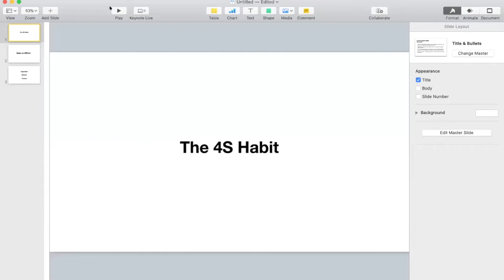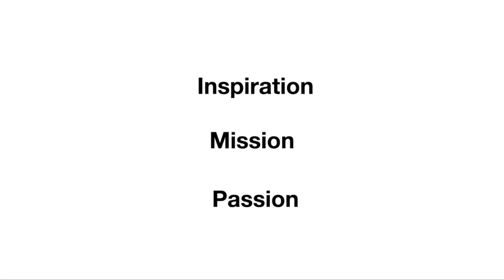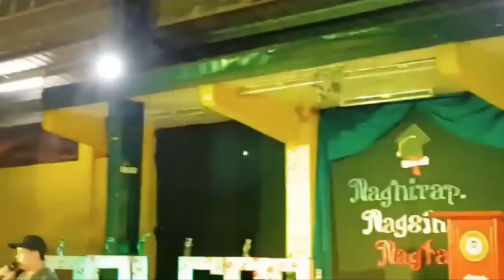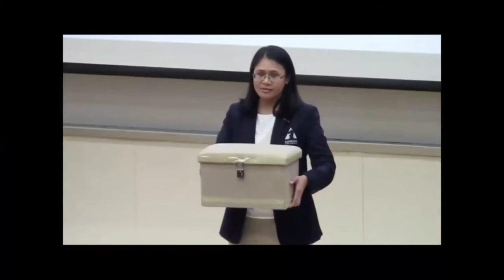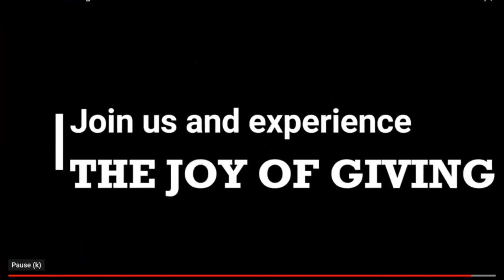Online I Taas Kaalaman Week 2 Make an IMPact